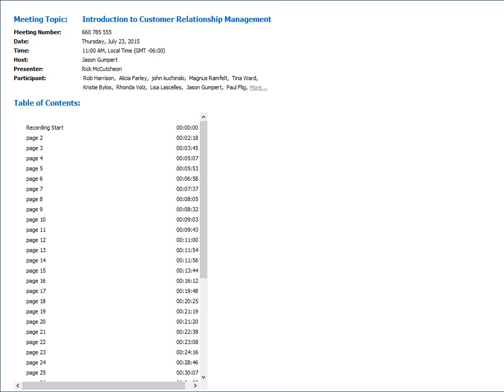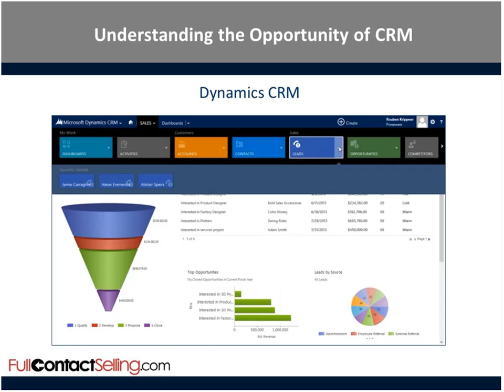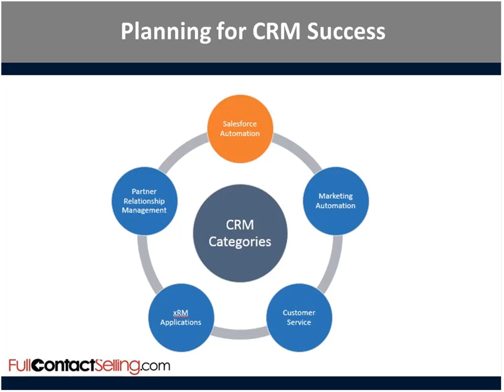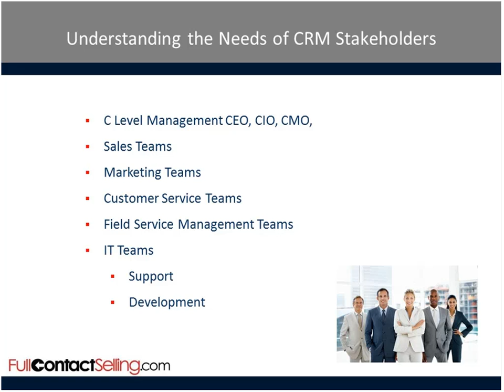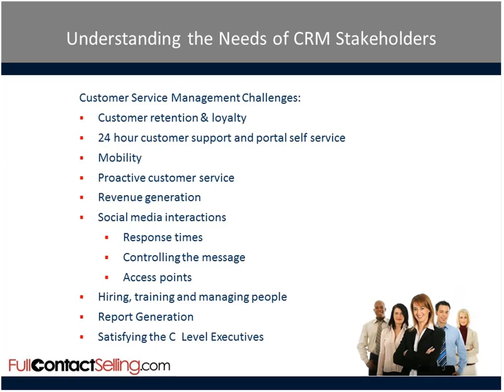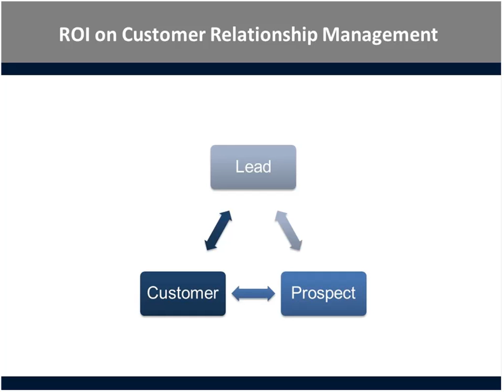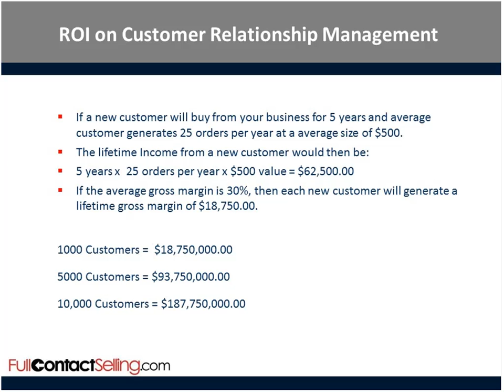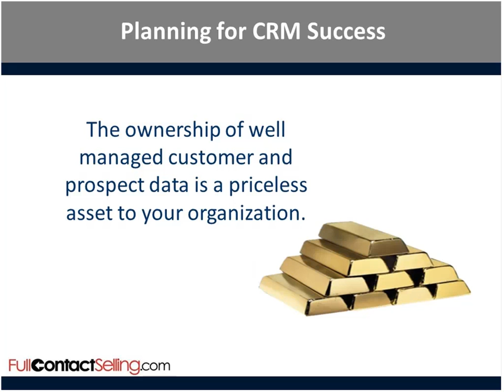Introduction to Customer Relationship Management